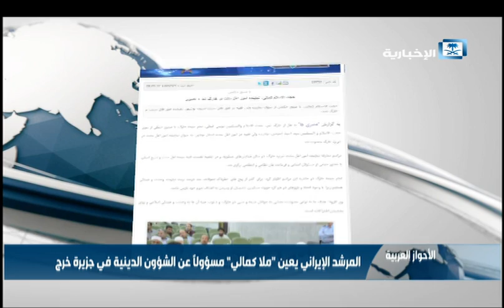المرشد الإيراني يعين "ملا كمالي" مسئولاً عن الشؤون الدينية في جزيرة خرج